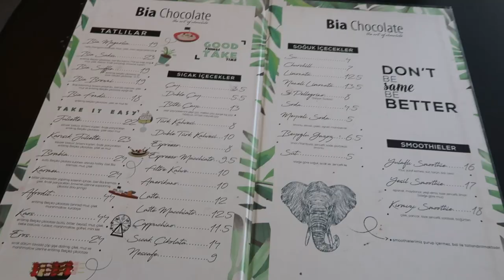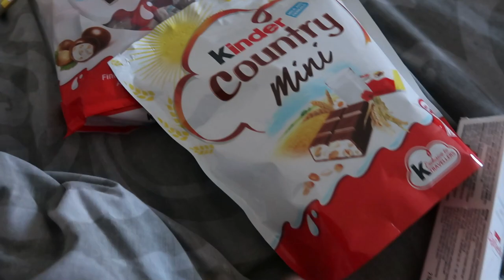TRAVELLING AFTER 7 YEARS! TURKEY ANTALYA VLOG!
Hey guys, I did a little bit of vlogging while I was away. I hope you enjoyed and let me know if you want more vlogs!!